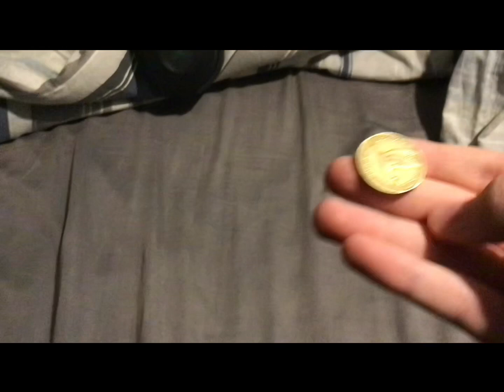THE GAS STATION SCENARIO (gtaonline)